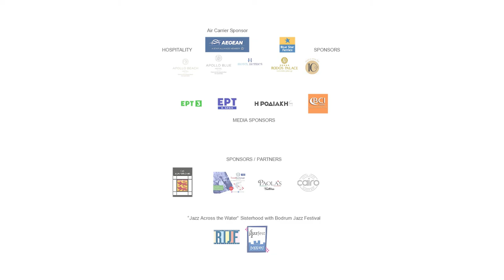MX Harper | Dimitrios Vassilakis RIJF 2021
Maria Christina Papadopoulou | MX Harper on harp with special guest Dimitrios Vassilakis on soprano and tenor saxes presenting original compositions live at Rhodes & South Aegean International Jazz Festival 2021, August 30th at the Grand Palace of the Knights Rhodes.

30-31st August 2021 at the Palace of the Knights, Greek island of Rhodes.

A festival that was founded in 2015 by its artistic director Greek saxophonist, composer and academic researcher Dimitrios Vassilakis.

After Dimitrios presentation of "Jazz Democracy" Forum at the United Nations New York for International Jazz Day on April 30th 2018,

RIJF became a sister festival with Bodrum Jazz Festival under their common title "Jazz across the water". A Greek group travels across the water from Rhodes to Bodrum and performs at the BJF while a Turkish group travels across the water to Rhodes to perform at the Palace of the Knights.

The festival is co - organized by Jazz Democracy NPO
Rhodes Municipality - DOPAR and Prefecture of the South Aegean.
RIJF 2021, gets the support and auspices from the Greek Ministry of Culture and Sports, the auspices of National & Kapodistrian University of Athens and the support of the Norwegian Embassy

Speakers: Espen Berg, Bardur Reinert Poulsen, Simon Olderskog Albertsen, Jean Toussaint, Maria Christina Papadopoulou Harper,  Nestor Vassilakis, Aris Solomon, Jacob Klimiuk, Dimitrios Vassilakis, Elena Michailou, Danai Tezapsidou, Eleftherios Chatziantonis (festival coordinator in Rhodes and saxophonist),

RIJF 2021 Program:

(all events on a free entrance)

Monday August 30th 9pm
Palace of The Grand Master Rhodes

Maria-Christina Harper - Georgina Jackson
Women in Jazz (UK/Greece)
Harp, trumpet, vocal classic and modern jazz with the rare and beautiful harp sounds
(Due to Covid Dimitrios Vassilakis replaced Georgina Jackson)

Evrim Demirel & Stanpolites (Turkey/France/Germany) virtual participation
piano trio experimental jazz

Human Touch (Greece)
fusion and ethnic jazz, top Greek band

Espen Berg Trio with special guest Dimitrios Vassilakis (Norway/Greece)
Nordic sound, Scandinavian Jazz, new project “Persephone"

New Generation Jazz
with Nestor Vassilakis/Jakob Klimiuk/Aris Solomon/Dinos Manos/Dimitris Verdinoglou (Rhodes/Poland)
Young players from Rhodes Music Schools, Guildhall School of Music & Drama in London, University Of Athens Music Department and Ionian University.

Jean Toussaint with the Greek jazz masters (USA/Greece)
Mainstream jazz, jazz giant, Art Blakey & the Jazz messengers

Dimitrios Vassilakis:
Internationally acclaimed award-winning saxophonist/composer/educator
Founder & Artistic Director of RIJF and Jazz Democracy NPO

Elena Michailou:
Vice President - Jazz Democracy, festival production, administrator, communication

Danai Tezapsidou:
Festival coordinator, communication